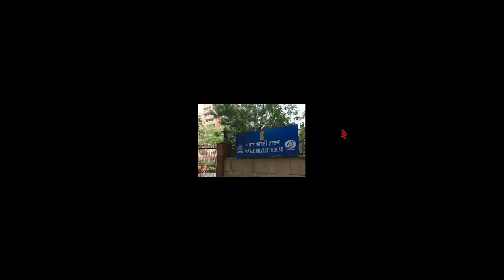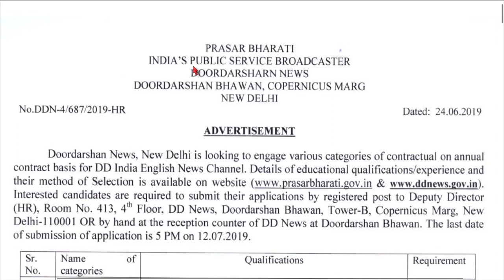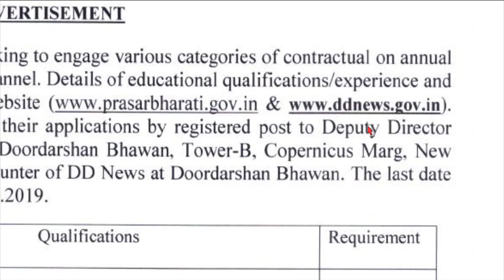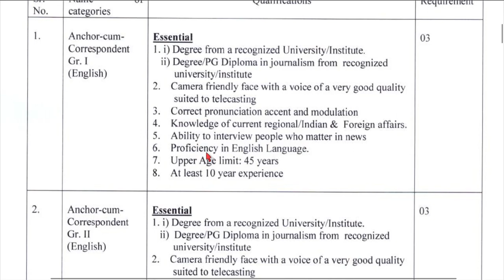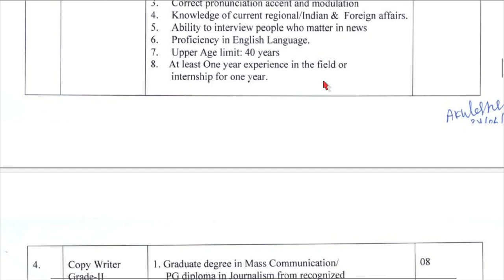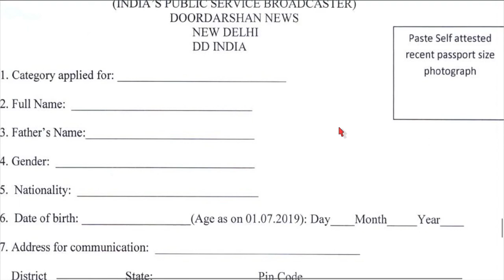DD ನ್ಯೂಸ್ ಪ್ರಸಾರಭಾರತಿ 089 ಹುದ್ದೆಗಳ ನೇಮಕಾತಿ2019/ಕೇಂದ್ರಸರ್ಕಾರದ ಹುದ್ದೆಗಳು/udyoganewstv/jobsincentregovt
ಅರ್ಜಿ ಫಾರ್ಮ್   APPLICATION &NOTIFICATION
udyoga news tv, job news in kannada, varte